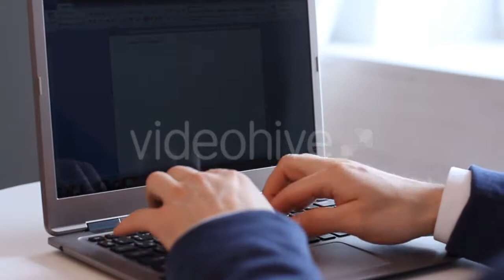Thai Woman Put Insecticide And Fertilizer - (nature) Stock Footage | Mega Pack +40 items